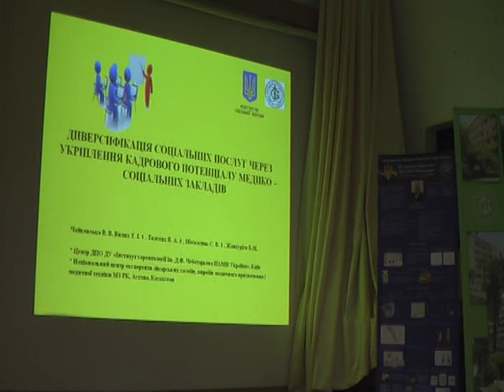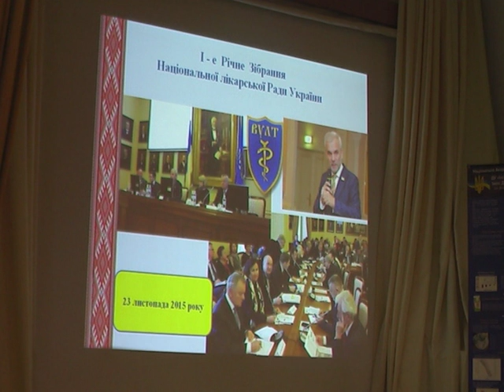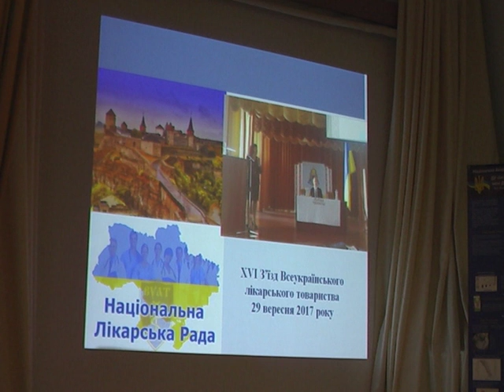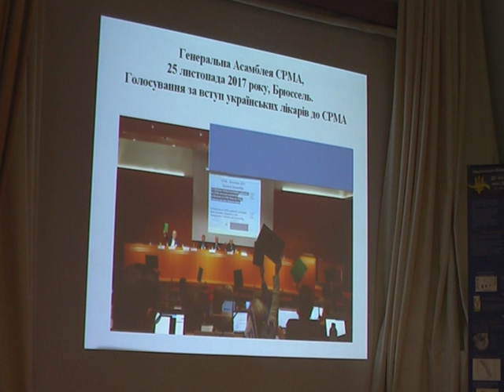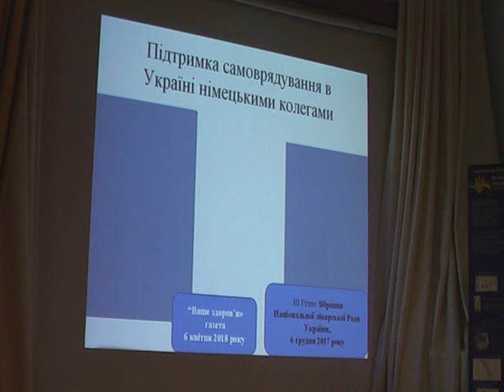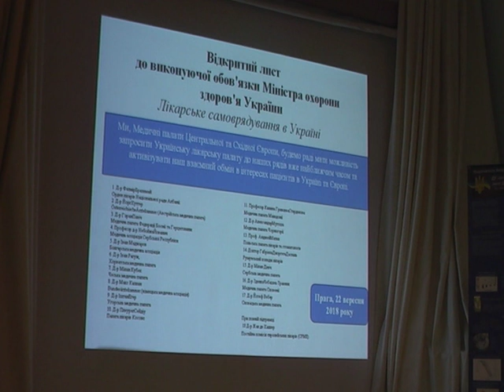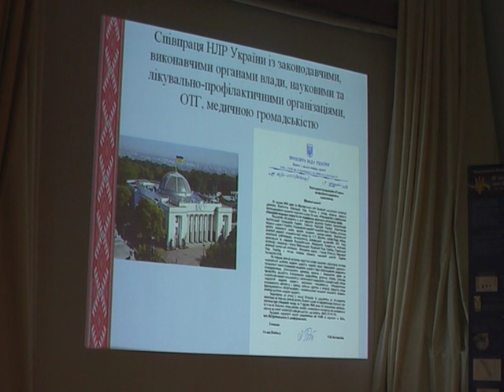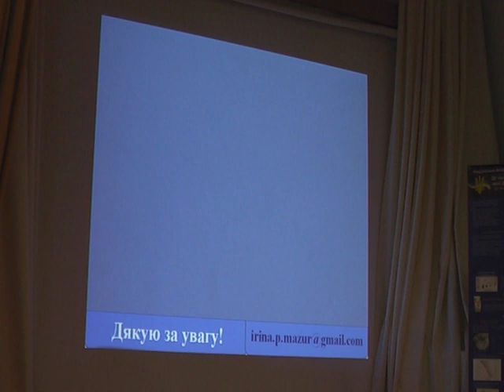Мазур І.П. "ЛІКАРСЬКЕ САМОВРЯДУВАННЯ: ЄВРОПЕЙСЬКИЙ ДОСВІД ТА КРОКИ ДО ВПРОВАДЖЕННЯ В УКРАЇНІ"